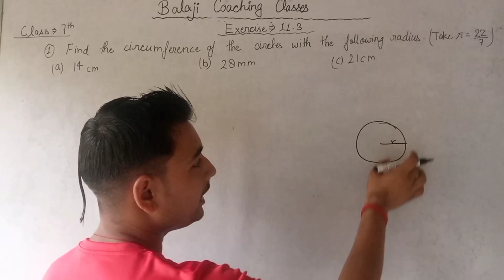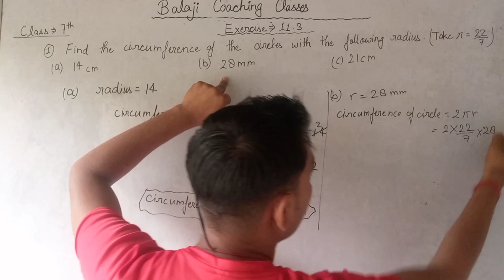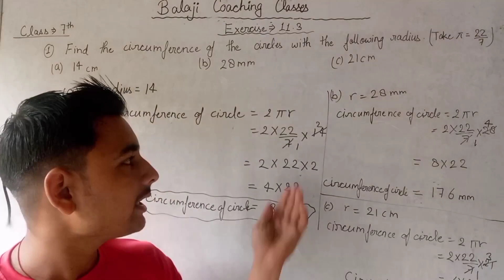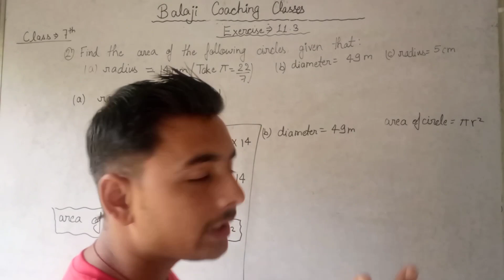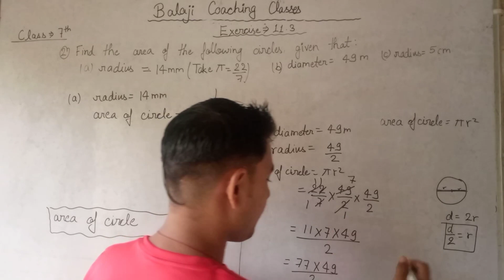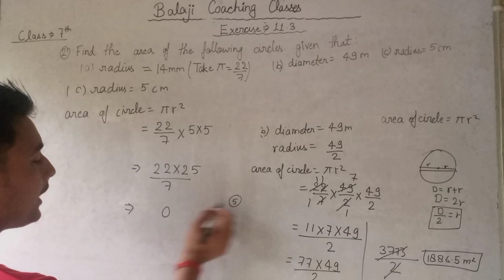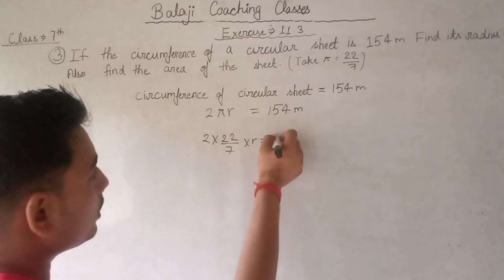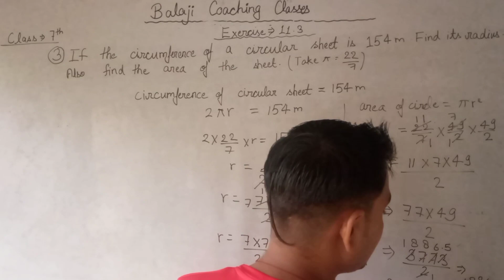Class-7 math।chapter 11.3(part-1)Balaji coaching classes।Class7 math ncert।board।Amit shukla 8090